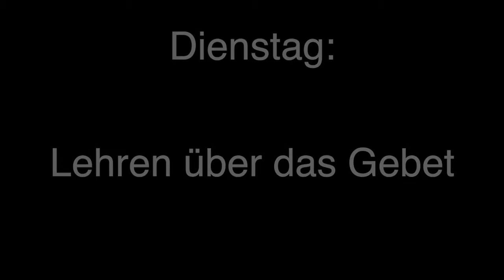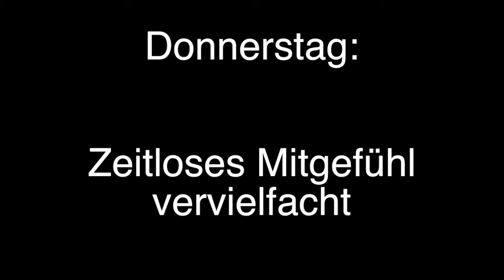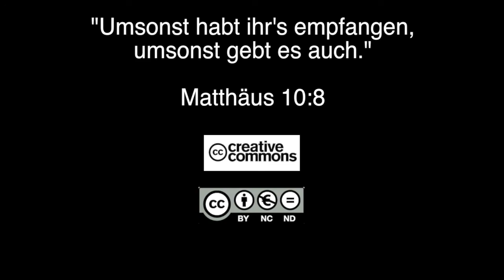Q1401 / 03 Jüngerschaft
This video is about Q1401_03_Nachfolge_und_Gebet